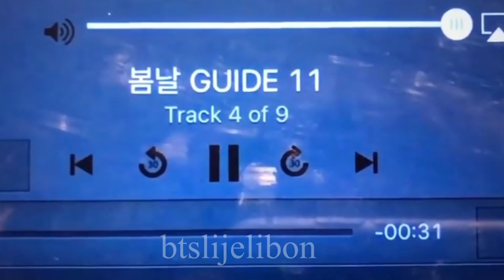JİMİN’İN DÖVMESİNİN SIRRI ÇIKTI.Yeni şarkı listesi çok özel!